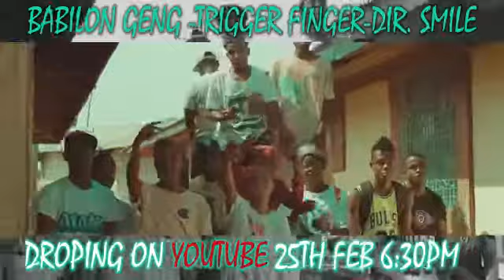TRIGGER FINGER TEASER